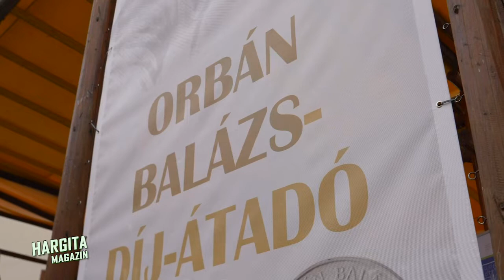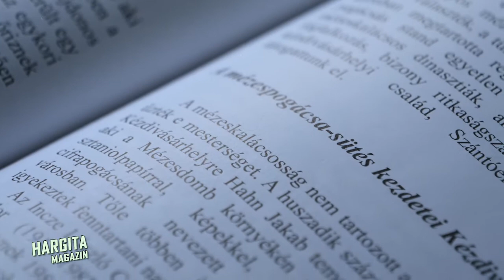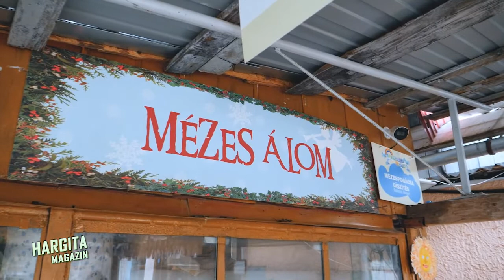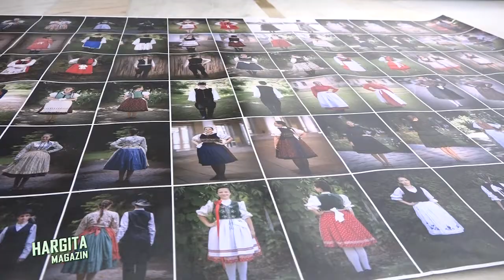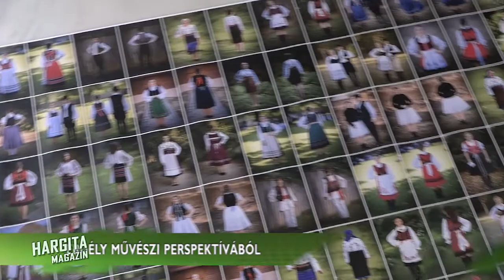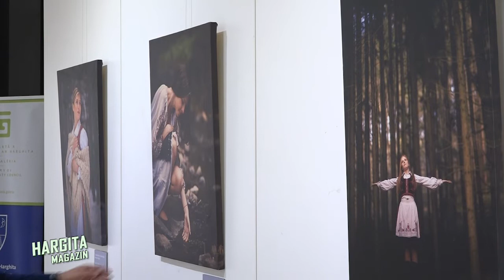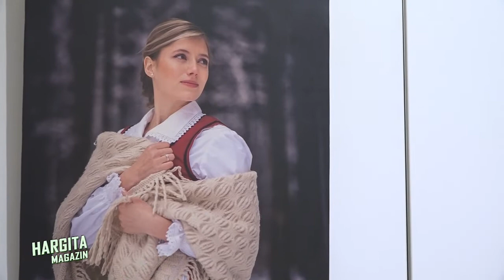Hargita magazin 2020. november 17.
Mai műsorunkból megtudhatják kik érdemelték ki idén az Orbán Balázs díjat, hogyan fotóz Dávid Botond népviseletet, hogyan zajlott Hargita Megye Tanácsának rendkívüli ülése és újabb székely termékekkel is megismerkedhetnek ha velünk maradnak.